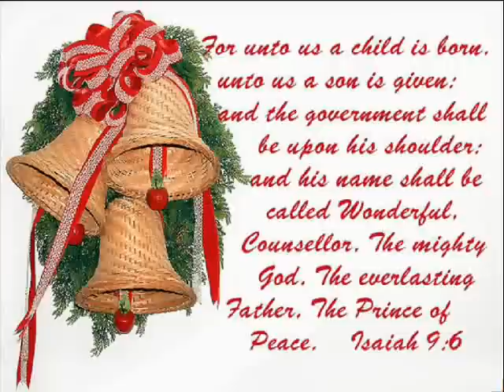Vamos Vamos Vamos- Sharlene Flores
Another one of Sharlene Flores' hits.